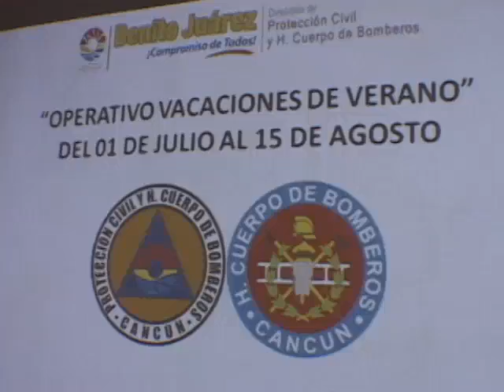Aproximadamente 2 millones 500 mil pesos en daños materiales es el saldo hasta la fecha